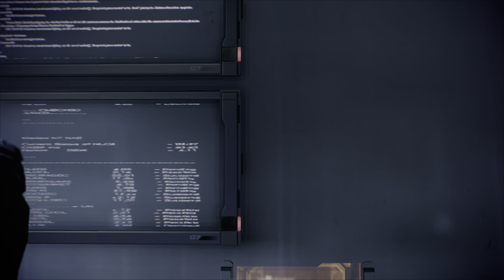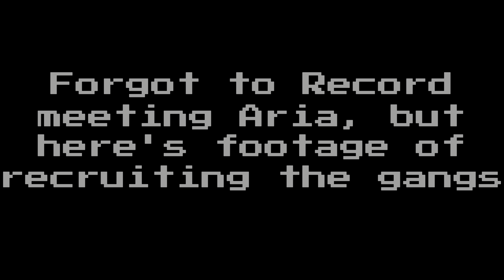Helping Old Friends | Mass Effect 3 - Episode 17